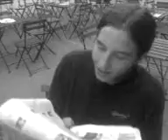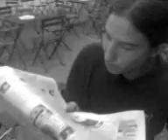dobrý den, prapore hvězd a pruhů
parkanová dobrý den, prapore hvězd a pruhů